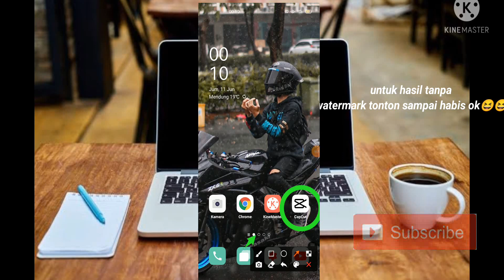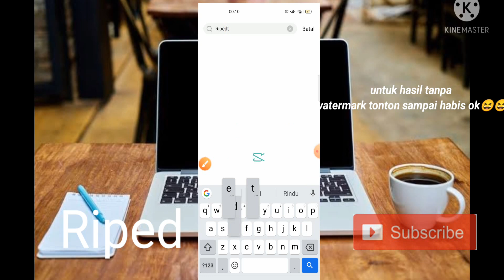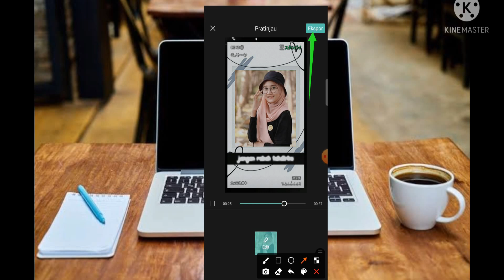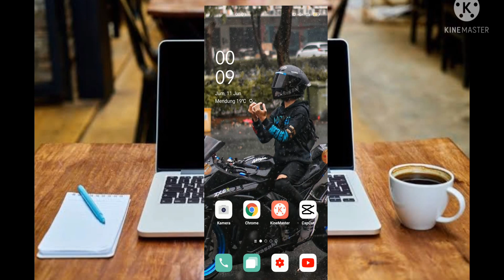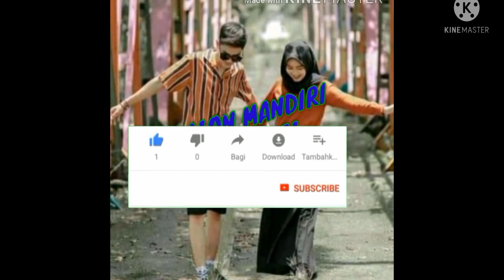TUTORIAL CAPCUT TUHAN KU CINTA DIA KU INGIN BERSAMANYA VIRAL TIKTOK